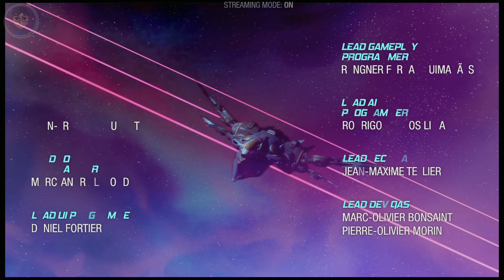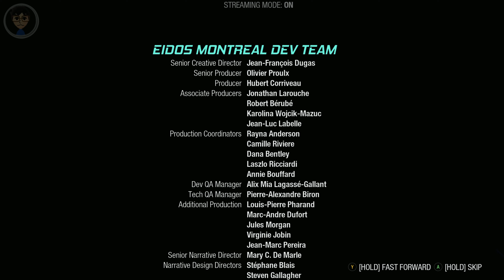Marvel's Guardians of the Galaxy - PC [4K 60FPS - RTX ON] ENDING Gameplay (No Commentary)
TITLE: Marvel's Guardians of the Galaxy
GENRE: Action, Adventure
DEVELOPER: Eidos-Montréal
PUBLISHER: Square Enix
RELEASE DATE: 26 Oct, 2021